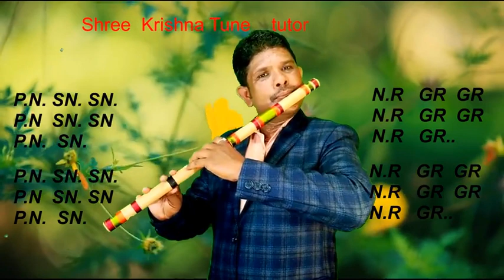Shree Krishna theme song tutorial on flute. Beginners flute tutorial by Pradeep Kumar Paik.